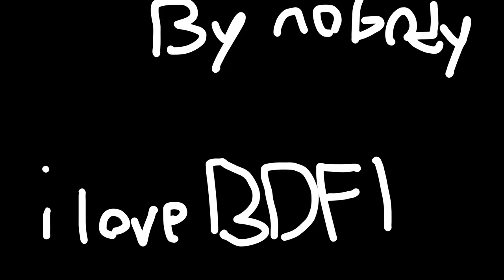Bfdia 9: A Tight Squeeze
Jacknsmellify